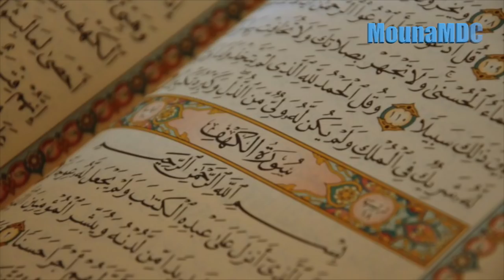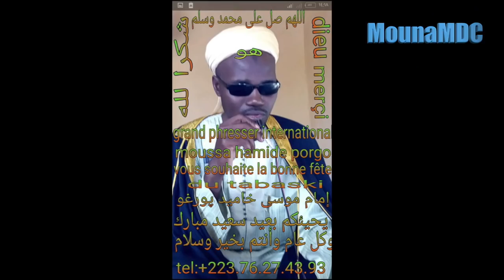La Vie Du Prophete Moussa - Moise (Alayhi Salam) et son frère